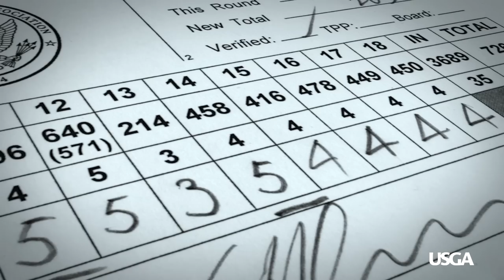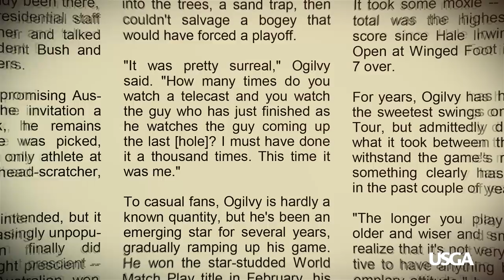My U.S. Open: Geoff Ogilvy (2006)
As Phil Mickelson, Colin Montgomerie and Jim Furyk faltered on the 72nd hole, Geoff Ogilvy made a clutch par save to earn the 2006 U.S. Open title at Winged Foot Golf Club in Mamaroneck, N.Y.